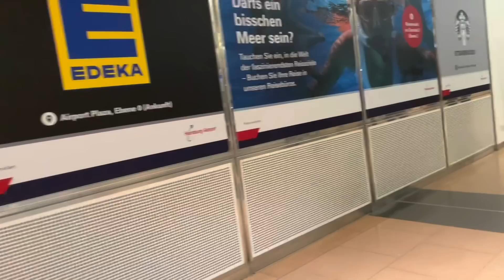Flug Palma ❤️ Hamburg ✈️ Mallorca 🇪🇸 Pass + Maske + 2 Terminals gesperrt ⛔️ Aeroport ❤️ 28° ☀️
Flughafen Update Palma de Mallorca 🇪🇸 Flug nach Deutschland ☀️✈️ was ist los, Verspätungen und Situation am Airport 😎 die Herbstferien gehen langsam zu Ende 🌴🏖😍